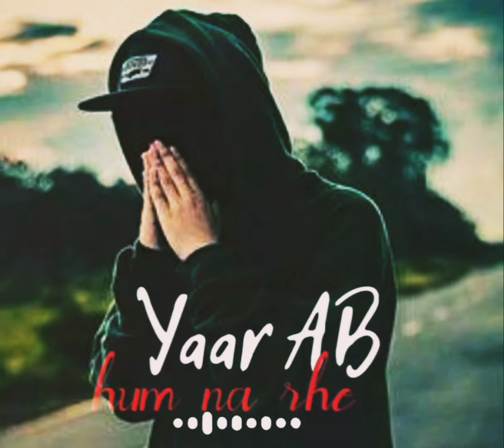Tera year hoon main // Arijit singh song // sad status // lyrics status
Thank you watch for my video

Edit by : sonu